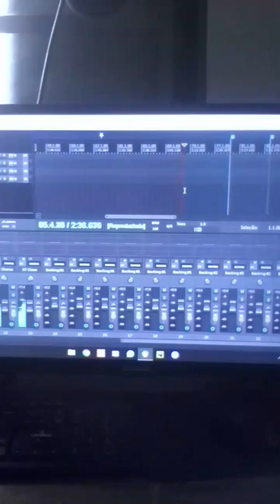Mais um cover com músicas das antigas, Rebanhão Palácios..